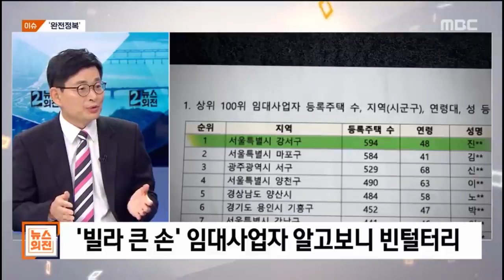[PD수첩x뉴스외전] '대한민국 갭투기 대해부 - 1부 큰손들의 정체' 파워리뷰 (9월25일 수 방송 중)